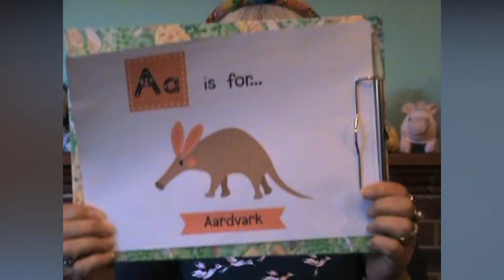Animal Alphabet with Clare Bevan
Clare is a local author who has written many books for children, and whose poems have been published in over a hundred children’s anthologies. These include ‘The Works’, ‘Read Me And Laugh’ and  Julia Donaldson’s ‘Poems to Perform.’

She used to be a Primary School teacher, so she still enjoys visiting schools to entertain children of all ages, from Year One to Year Six. She has also run many writing workshops, including those organised by the ‘Able Writers’ team.